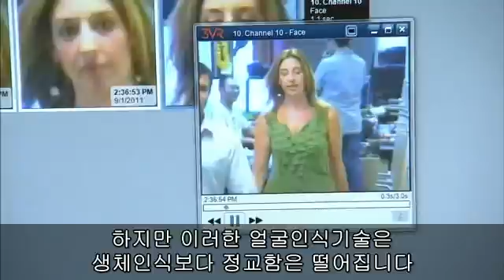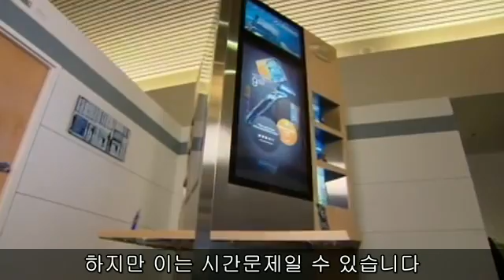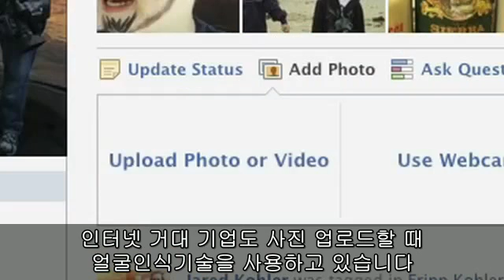Facial recognition technology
새로운 얼굴인식기술의 등장으로 우리는 더는 익명의 누군가로 남아 있을 수 없게 되었다. 얼굴 인식은 감시용으로 매우 적합한 생체인식 기술이며, 정부와 기업 모두로부터 점차 인기를 얻어가고 있다.

정부와 기업 입장에서는 사건 및 사고가 일어났을시 얼굴인식기술을 통해 빠르게 문제를 해결할 수 있어서 좋을 수 있지만, 개인의 신원정보 노출이라는 문제를 일으킬 수도 있으며, 앞으로 어디를 가든 곳곳에 설치된 카메라가 당신이 어디에서 무엇을 하는지 알아낼 수 있는 상황이 연출될 수 있다.